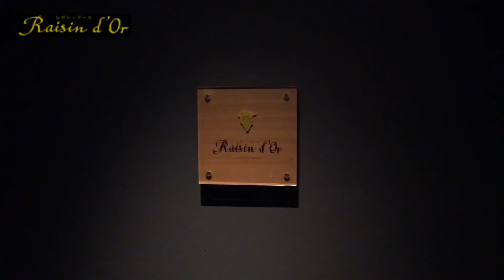レザン・ドールで提供するワインのご案内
西中州のフレンチの名店「Raisin d’Or（レザン　ドール）」では、期間限定で九州のワインを提供して頂きます。
普段お店で国産のワインを提供されることはありませんが、今回、特別にご用意して頂きました。
オーナーソムリエの石井秀樹氏によるワインのご紹介です。